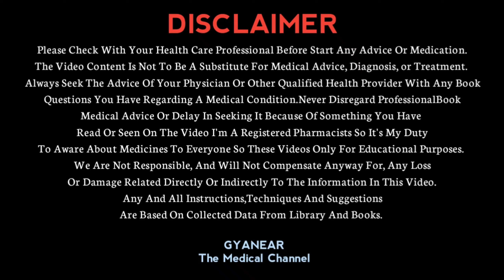भयंकर दर्द का एकमात्र इंजेक्शन | Verpat Injection Uses, Dose & Side Effects | Pathidine Injection